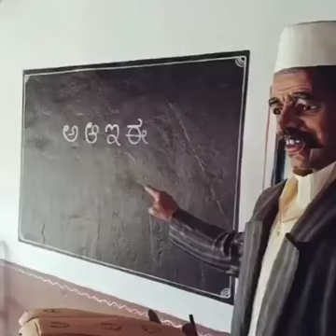Thanks Pop ghde